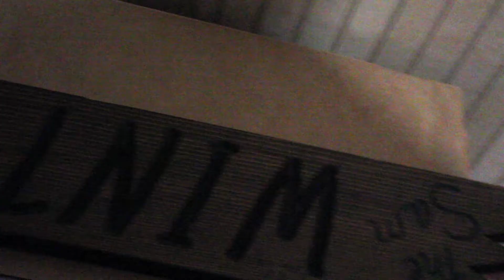THE FRIENDENING OFFICIAL RED BAND TRAILER 2014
Welcome to the cosmic container:

Today we have a total spook fest! Enjoy! Happy Halloween!!!
Special thanks to my friends Jourdan and Sam!!